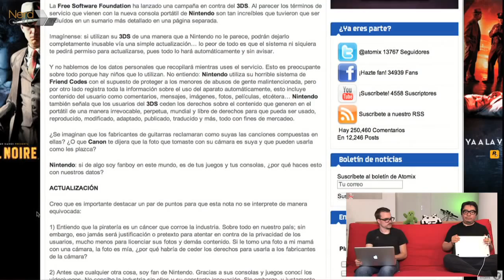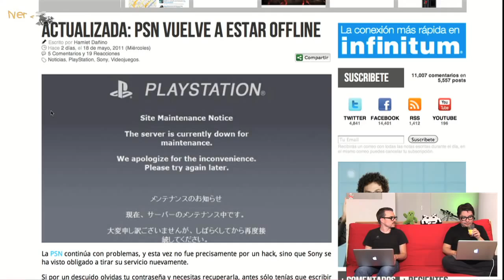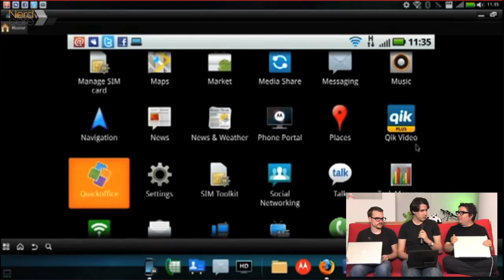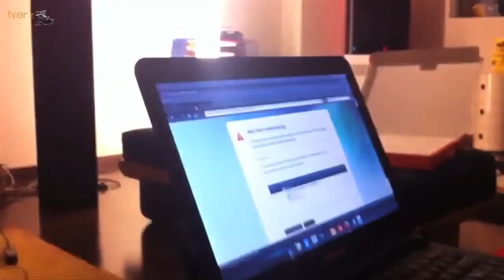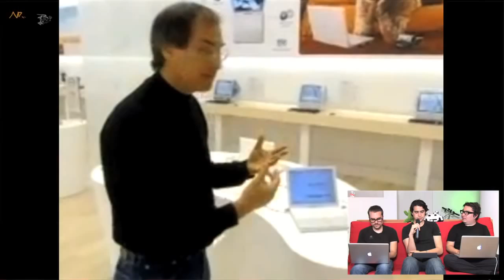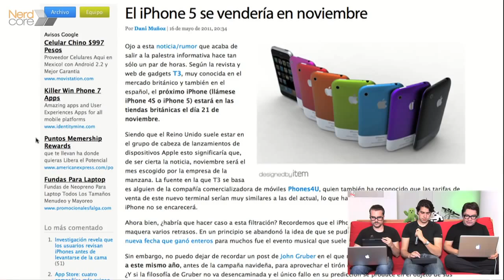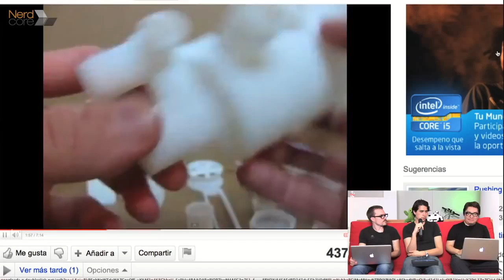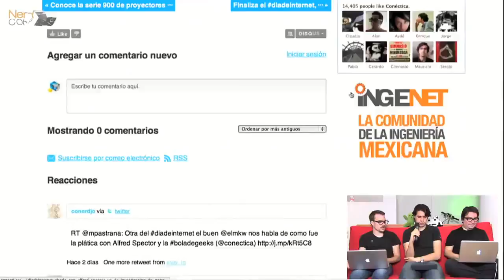Los términos de uso del 3DS, vuelve PSN y el iPhone 5 | Nerdcore Podcast 133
Hablamos acerca de los polémicos términos de uso del Nintendo 3DS, el regreso de PSN, la alianza entre Paypal y Xbox, más rumores acerca del iPhone 5, Impresoras 3D, lo números de Amazon y más.